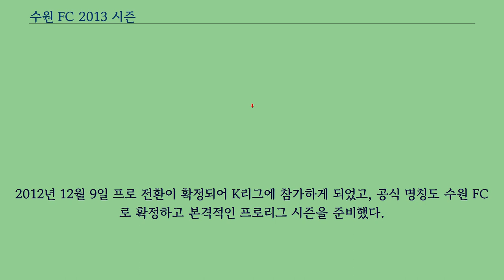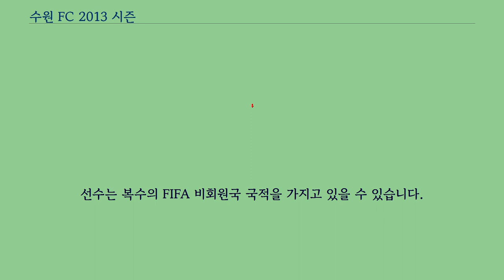수원 FC 2013 시즌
2013시즌은 수원 FC가 프로 진출 이후 치르는 첫 시즌이다.
광주 FC에서 뛰었던 보그단 밀리치와 태국에서 활약하던 알렉산다르 요바노비치를 영입하였다.
첫 경기인 부천과의 개막전에서 역전패를 당하는 등, 3경기 연속 무승행진을 달렸으나 광주 FC와의 원정 경기에서 프로 통산 첫 승을 거뒀다.
이후 FA컵에서 K리그 클래식의 대구 FC를 김한원의 PK골로 침몰시켰으나, 리그에서는 홈 첫승을 리그 개막 3개월만인 6월 6일에 거두었다.
이후 9월 28일 광주와의 원정경기에서 패배하기 전까지 8경기 연속 원정 무패를 이어가면서 '원정깡패'라는 별명을 얻기도 했다.
이후 FA컵에서는 대구에 이어 전남 드래곤즈를 꺾는 파란을 펼치며 8강까지 진출하는 위업을 달성했다.
8강전에서 K리그 클래식에서도 최강으로 불리는 전북 현대 모터스를 만났고, 전북은 이래적으로 하위리크팀과의 경기에서 베스트11을 내보내었다.
결국 8강에서 전북에 7:2로 패배하였다.
그러나 K리그 클래식 최강팀인 전북을 상대로 2골을 얻은 것은 고무적이었다.
2013년 K리그 챌린지 최종 순위는 4위로, 상주 상무나 경찰 축구단, 그리고 클래식에서 강등된 광주를 제외한 팀들 가운데서는 가장 높은 순위를 차지했다.
2012년 12월 9일 프로 전환이 확정되어 K리그에 참가하게 되었고, 공식 명칭도 수원 FC로 확정하고 본격적인 프로리그 시즌을 준비했다.
참가팀 경기결과 2013년 7월 30일 기준 참고: FIFA 자격 규정에 따라 소속된 국가대표팀 국기를 표시합니다.
선수는 복수의 FIFA 비회원국 국적을 가지고 있을 수 있습니다.
（1） 우선지명 : 각 구단 유소년 클럽 출신 선수들에 대해 4명까지 우선 지명 （2） 일반지명 : 1순위에서 6순위까지 추첨순서에서 의해서 지명하며 유소년클럽 출신에 대한 000우선지명이 3순위 지명권에 해당되며 구단 사정에 따라 지명권을 행사 안 할 수 있음 （3） 번외지명 : 6순위까지 끝나고 번외로 다시 6순위까지 선수 지명 （4） 추가지명 : 드래프트에서 미선발된 선수들에 한하여 2월말까지 구단 자율적으로 지명